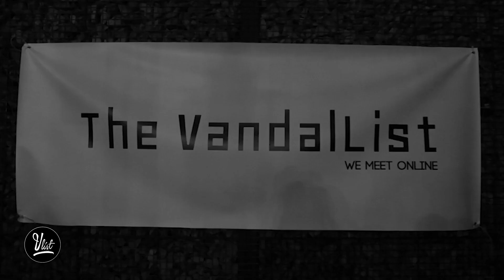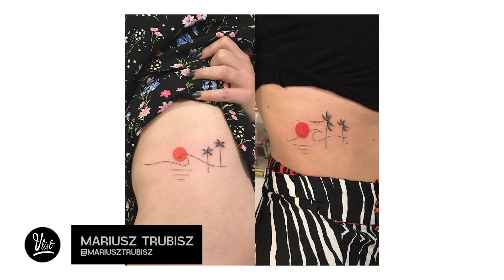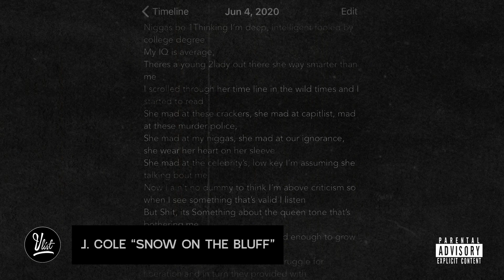theLIST Episode 05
theLIST E05

in today's episode we'll check out. Vhils, JR, Mariusz Trubisz,
Little Simz, J.Cole and Noname, Anderson .Paak, Alicia Keys
aaand... Chronixx!

LETS TAKE OFF!

They call us vandals.
We meet online.